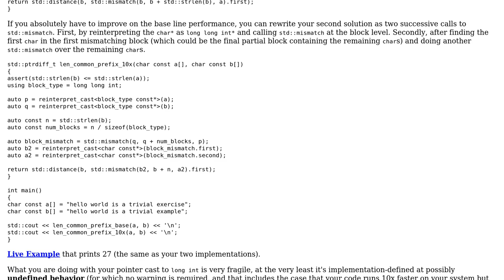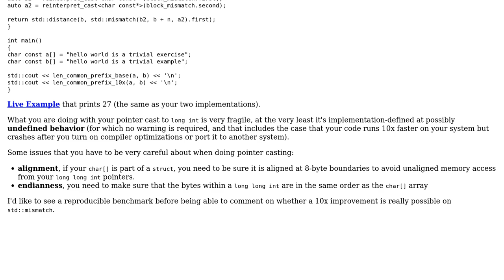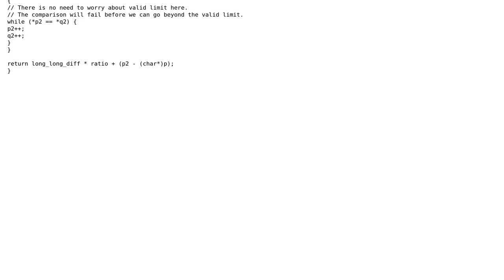Code Review: Fastest C++ code to get common prefix length (2 Solutions!!)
Code Review: Fastest C++ code to get common prefix length

With thanks & praise to God, and with thanks to the many people who have made this project possible! | Content (except music & images) licensed under CC BY-SA | Music | Images & others | With thanks to user TemplateRex user R Sahu user Pep and the Stack Exchange Network Trademarks are property of their respective owners. You are responsible for your own actions.